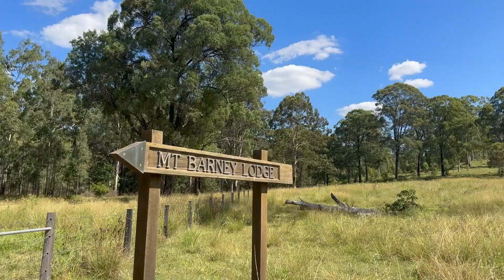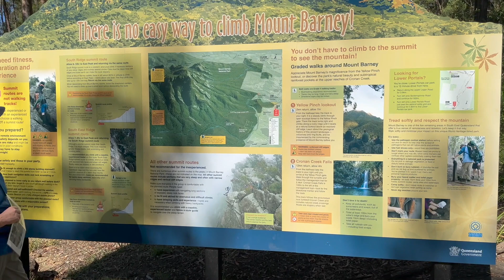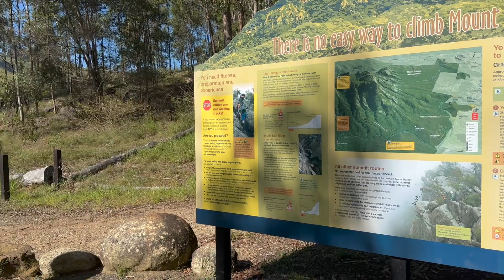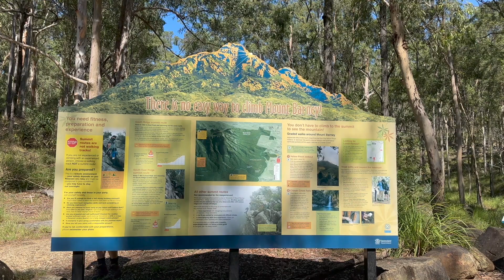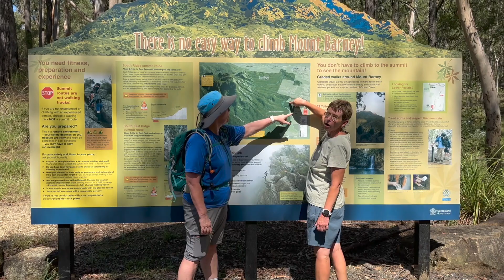Mt Barney Lodge Campground